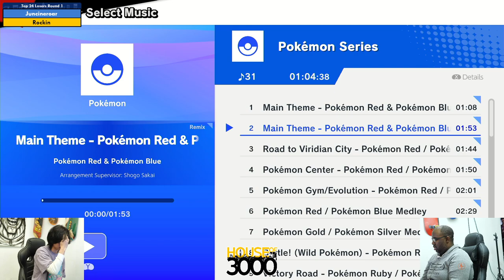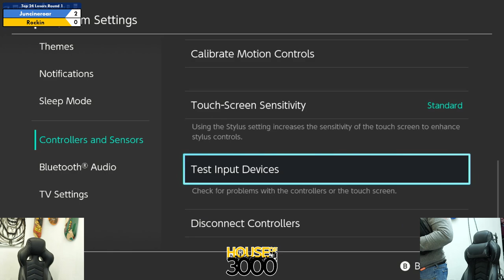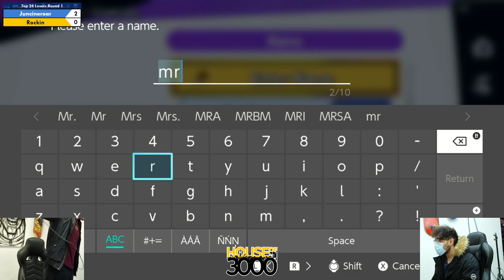Xeno336 Top 24 Losers Round 1 Juncineroar vs Rockin